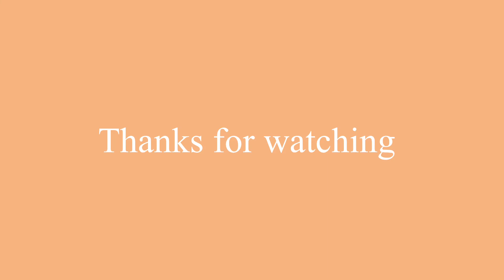आसानी से बनाए हम्मस |easy hummus recipe#foodie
Ingredients ___
2 cup white channa
4-5 garlic
2 spoon lemon juice
4 spoon olive oil
1/2 spoon bhuna jeera